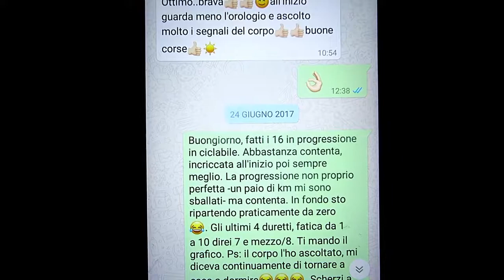statenisland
For those who don't know, I'm partecipating in a contest called MyFututreSelfNY: the 3 winners will run the New York City Marathon, each runner's dream. Here's a short clip about my first 3 weeks of training, called "Staten Island". Follow me in this wonderful journey, and, most of all, run happy! :-))